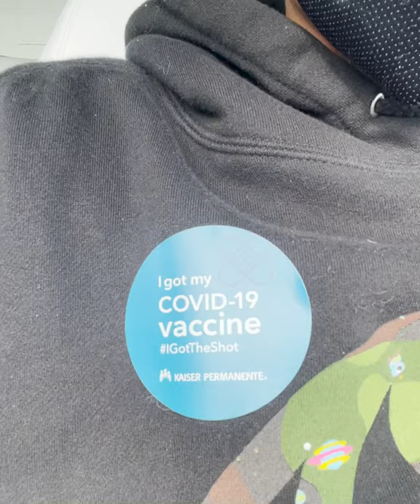Another Day in the Office | ft. Sabrina Ionescu and Haley Jones